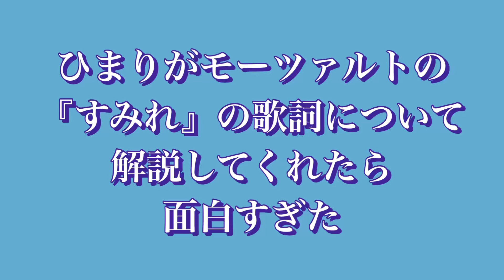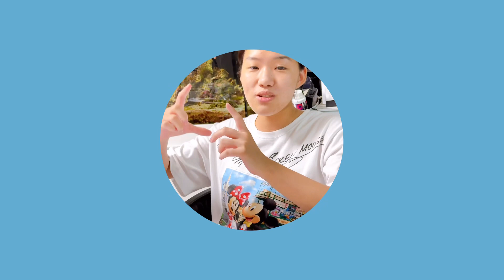声楽勉強中の長女がモーツァルトのすみれについて解説。おもしろかったのでこっそりシェアします笑